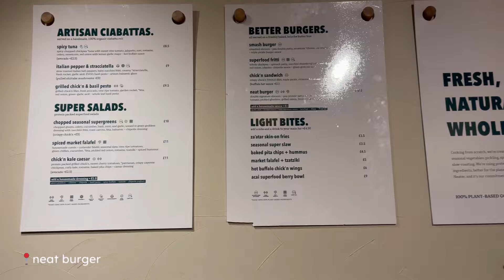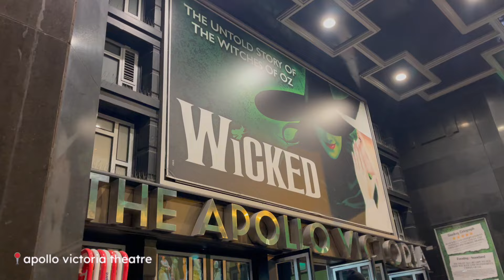seeing my favourite show ever | ditl vlog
spend the day with meeee!

i'm performing at move it 2024 and you can get your tickets